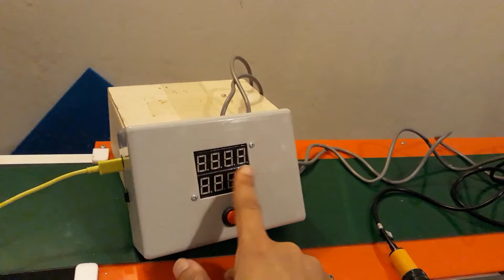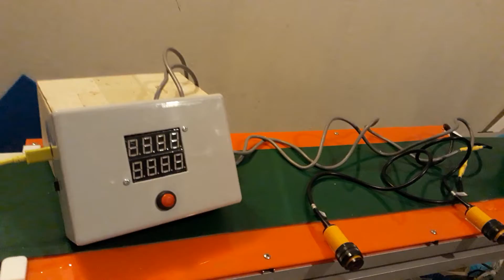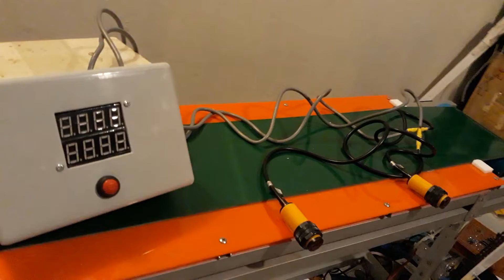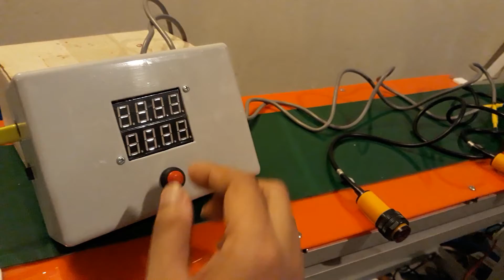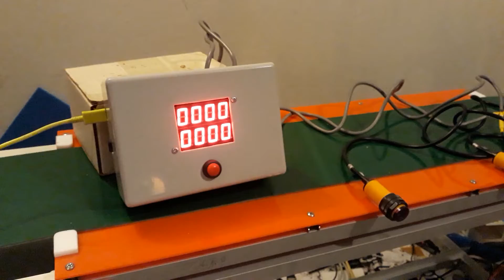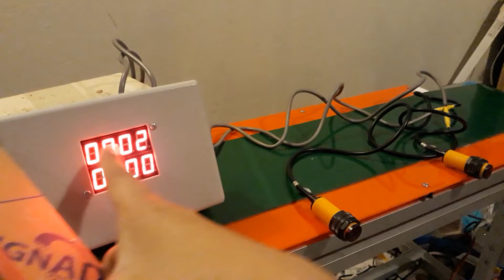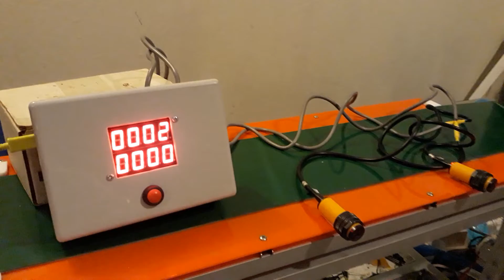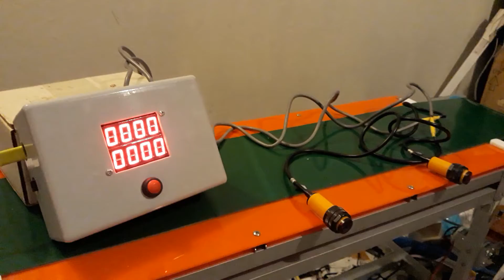เครื่องนับรถ เข้าออก บันทึกประวัติลงSD-Card